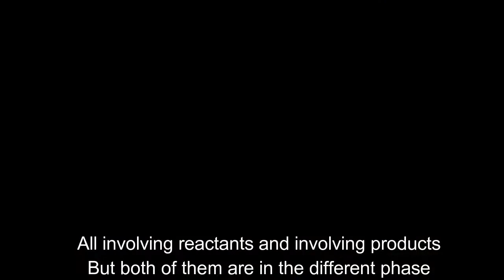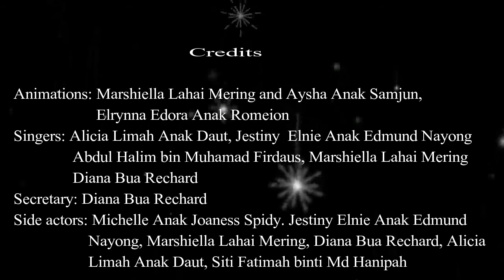MP55 - Chemical Equilibrium (LU4)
Songs

AAHI